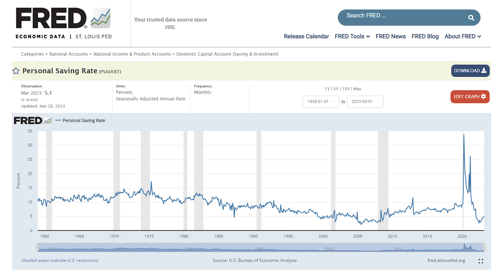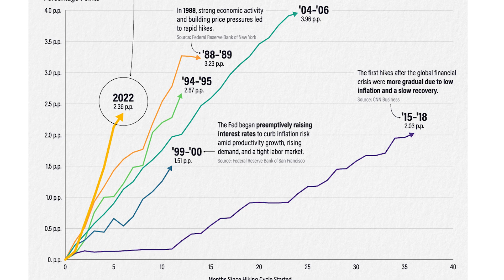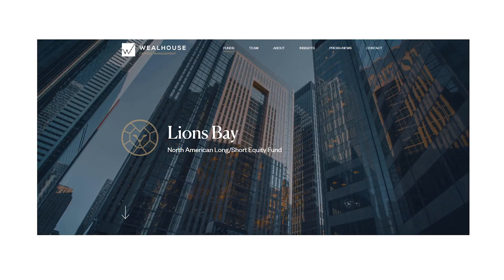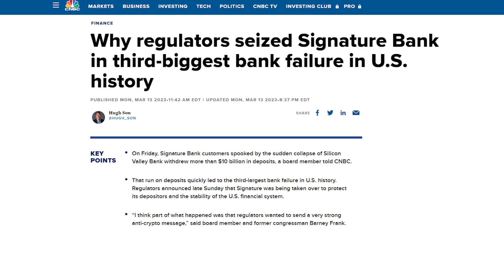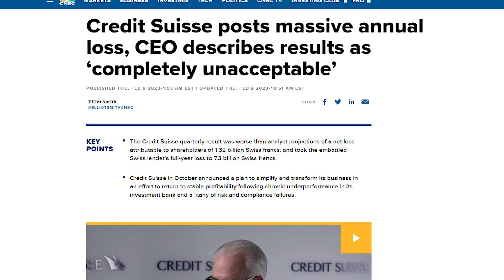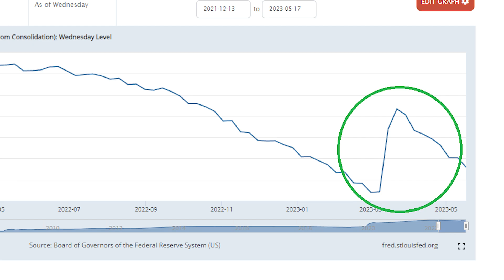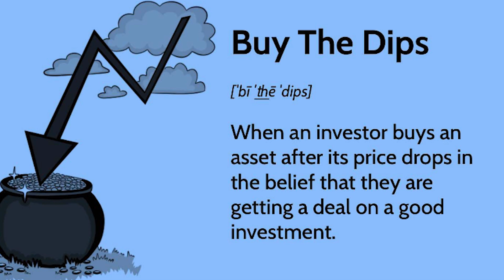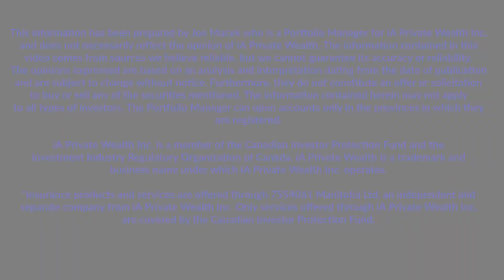Market Commentary 1st Quarter 2023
Welcome to my Market commentary for the first quarter of 2023, the real story? We are starting to see cracks in the system as we saw Silicon Valley Bank fail, along with credit Suisse and some pressure in the financials. We will be updating you on the yield curve, savings rates, other metrics, and our forecast for the next little while!

In the first quarter of 2023, the Fed remained hawkish with two 25 basis point interest rate hikes in February and March, bringing the range to 4.75% to 5%. The markets experienced a bear market rally in February, only to retreat to January levels and then back up by March. The volatility seems to be here to stay. Overnight, Silicon Valley bank's failure triggered concerns about a recurrence of the Great Recession in 2009 and the yield curve continues to invert hard, reaching the deepest inversion I've ever witnessed in my career, with a spread of -142 basis points, a stunning figure. The Fed's balance sheet increased due to the need to provide liquidity for bank failures such as SVB, current savings rates, and consumer cash balances will be examined. And we will as usual, use all of this information to present the best possible forecast for the next 12-18 months.